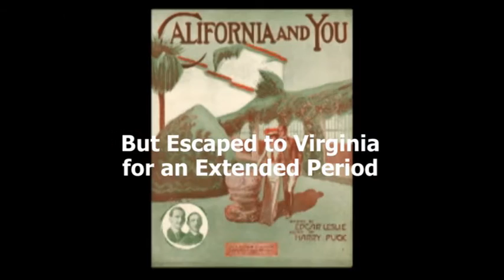"The Ghost of Daydream Believer" Documentary Project Trailer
50th Anniversary of "Daydream Believer"